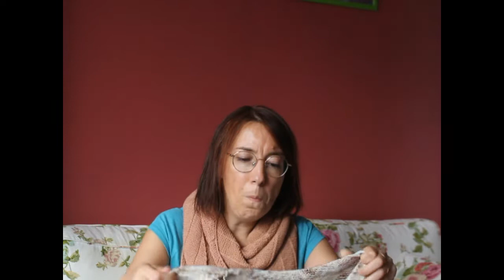Podcast #50 : Le châle Linya et deux en cours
Retrouvez-moi sous le pseudo Petitpimousse02 sur instagram et Ravelry

Projet terminé :

Laine  merino nylon achetée chez Lily neige teinte à la main à l'avocat

Projets en cours :

tricoté en fade avec le kit Leannain de la collection Outyarnder de Arco Iris Yarns

Tricoté avec le coloris Jamie de Mon sheep shop, un 50g d'un kit Biscotte Yarns acheté chez Laines cheval blanc et le noir teint par moi-même.

Projet à venir : Le Nora Women Jumper festive de Rosie Woodland
en Lima de Drops en rouge, écru et gris bleu.

Les podcasts cités : @reversavieencouleurs @desmaillesetmoi @lainepoudree @amaryslaser